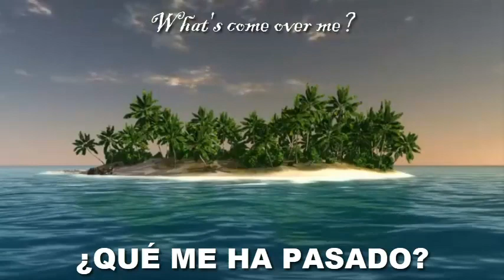Oingo Boingo - Islands (Subtitulos en Ingles y Español)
Track numero 9 del segundo álbum de estudio de Oingo Boingo "Nothing To Fear", es una de mis favoritas del álbum por esa atmósfera que crea y el solo de saxofón... ufff

Chao